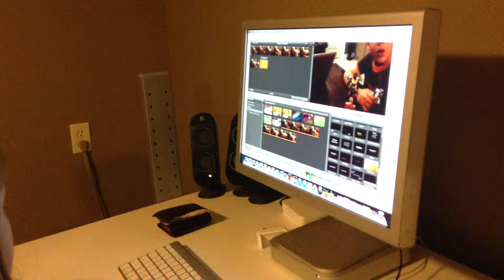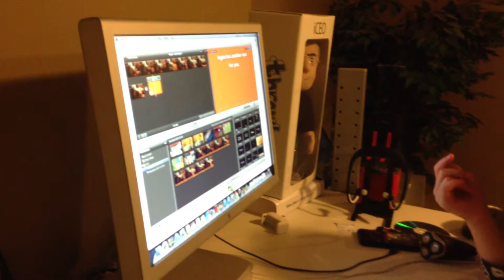Kids using iMovie to edit their Videos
Morgan teaching Logan how to add Transitions and Texts to his Videos using iMovie

Morgan teaching Logan how to edit Transitions and text using iMovie